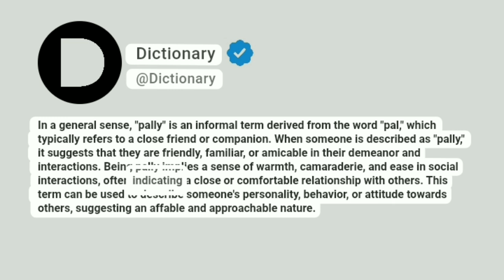Pally Meaning In English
In a general sense, "pally" is an informal term derived from the word "pal," which typically refers to a close friend or companion. When someone is described as "pally," it suggests that they are friendly, familiar, or amicable in their demeanor and interactions. Being pally implies a sense of warmth, camaraderie, and ease in social interactions, often indicating a close or comfortable relationship with others. This term can be used to describe someone's personality, behavior, or attitude towards others, suggesting an affable and approachable nature.